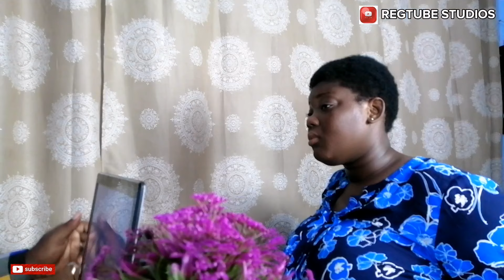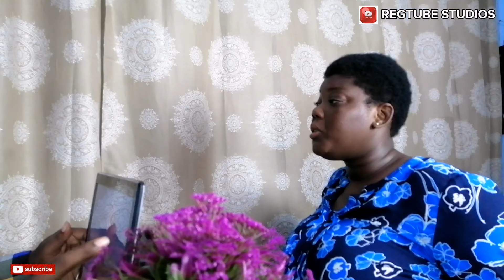Wicked Lady Pours Chilled Water On Blind Boyfriend To End Relationship For CEO Not Knowing...